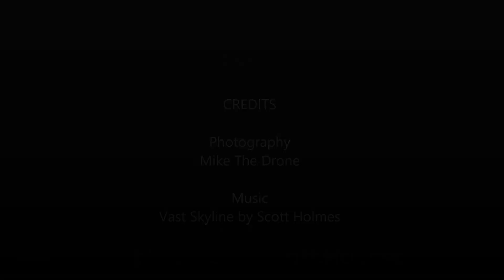Milton Keynes Peace Pagoda at Sunset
A short video of the Peace Pagoda at sunset